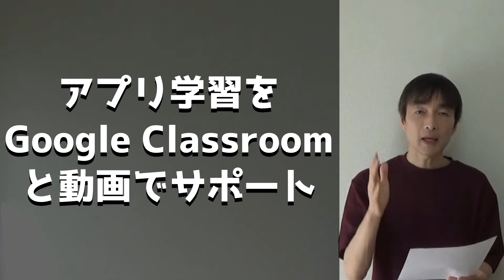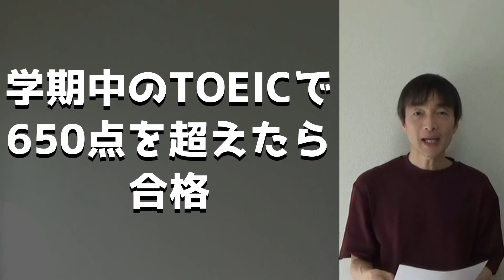2022年度後期TOEIC650演習K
2022年度後期TOEIC650演習Kの紹介動画です。